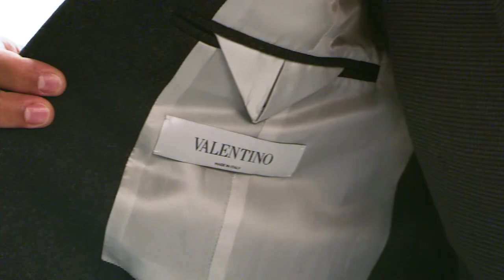Behind the Scenes of Tre Jones' NBA Draft Fashion Style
Take a glimpse into the NBA Draft style of San Antonio Spurs rookie Tre Jones. The Apple Valley, Minnesota native gives fans an inside look into his fashion fitting before being drafted to the San Antonio Spurs.
Production: Morse Kode
Creative Director: Kesha McLeod
Key Stylist: Erika Nunez